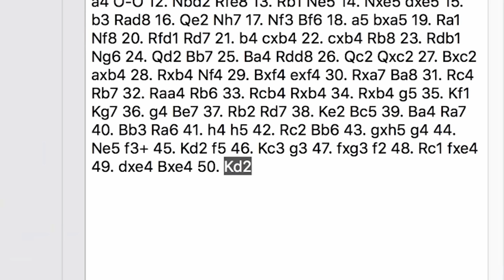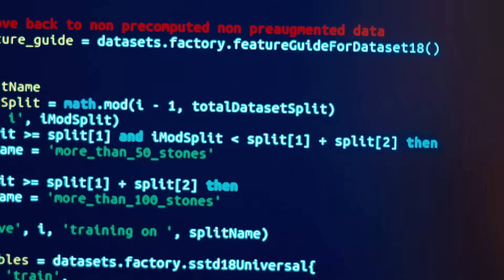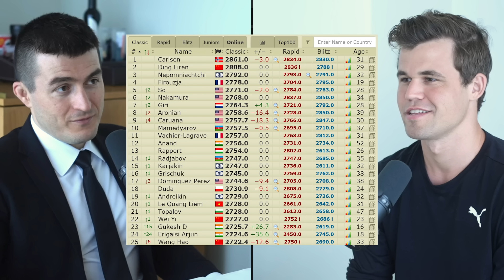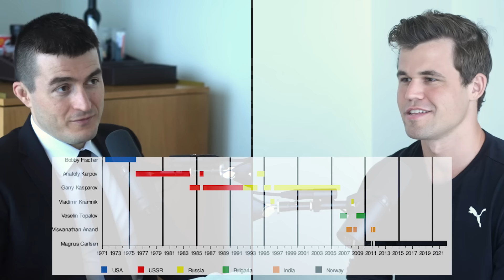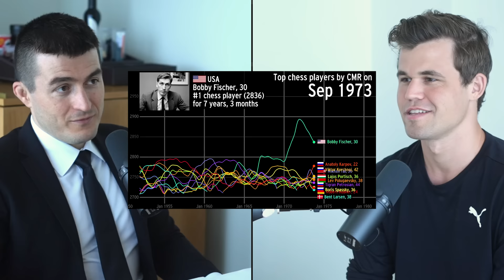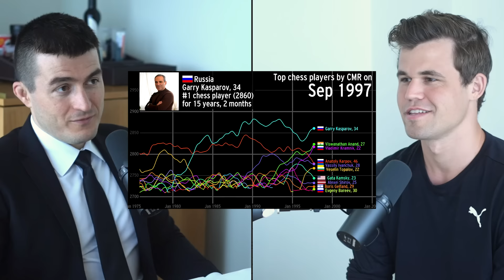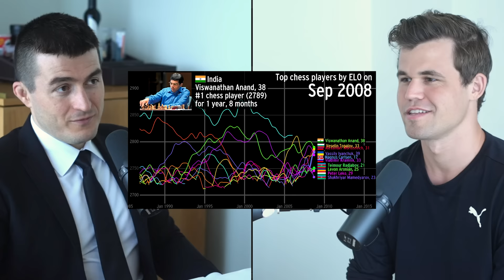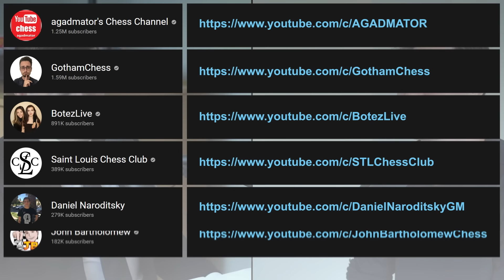Magnus Carlsen: Greatest Chess Player of All Time | Lex Fridman Podcast #315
Magnus Carlsen is the highest-rated chess player in history and widely considered to be the greatest chess player of all time. Quick note from Lex: The camera on Magnus died 20 minutes in. Most folks still just listen to audio-only version, but here on YouTube, we did our best to still make it interesting to watch & listen by adding image overlays. I mess things up sometimes, like in this case, and it hits me hard when I do. But I'm always working hard to improve. I hope you understand. Thank you for your patience and support along the way. I love you all.

OUTLINE:
0:00 - Introduction
0:51 - Greatest soccer player of all time
7:57 - Magnus's approach to chess
17:10 - Game 6 of the 2021 World Chess Championship
21:12 - Chess openings
33:35 - Chess960: Fischer random chess
38:37 - Chess variants
41:22 - Elo Rating
49:48 - World Chess Championship
1:14:00 - Losing
1:21:22 - Day in the life
1:28:12 - Drunk chess
1:32:43 - Chess training
1:40:37 - Garry Kasparov
1:49:54 - Greatest chess player of all time
2:03:06 - Advice for chess players
2:04:49 - Chess YouTubers
2:08:20 - Henrik Carlsen
2:13:55 - Lessons for life
2:17:19 - Queen's Gambit
2:19:10 - Poker
2:25:24 - Loneliness
2:28:45 - How does the knight move?